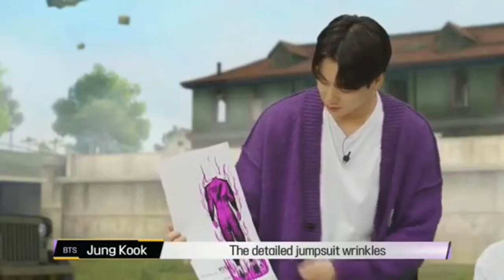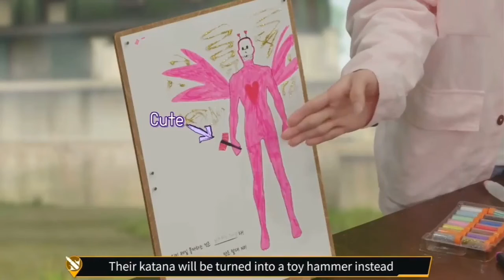(Eng sub) BTS X FREE FIRE COLLABORATION SERIES EP 3 || BTS Member design there character